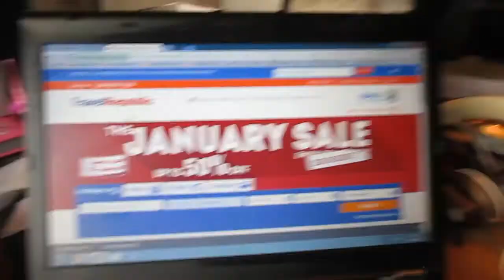Lastclickcelebration - The Conga Song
How I celebrate after booking a bargain holiday with Travel Republic.